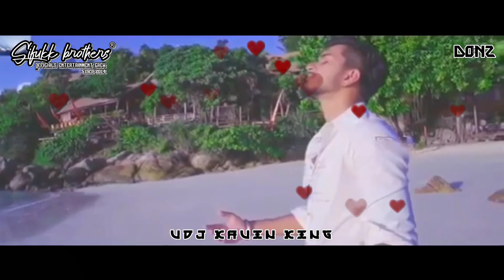Dj Donz - Oru Murai Venpa × Neetha Neetha Mugen Rao VDJ KAVIN KING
VDJ KAVIN KING SIFUKK BROTHERS OFFICAL ENT CREW

SIFUKK BROTHERS OFFICAL ENT CREW

PLUG IN HEADPHONE FOR MORE BETTER EXPERIENCE

THIS VIDEO IS STRICTLY MEANT FOR ENTERTAIMENT PURPOSE.